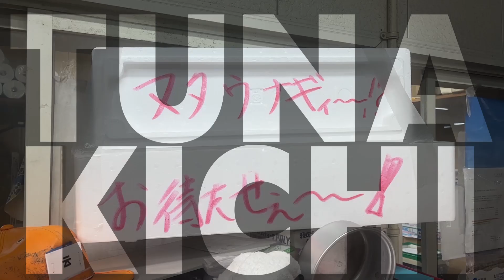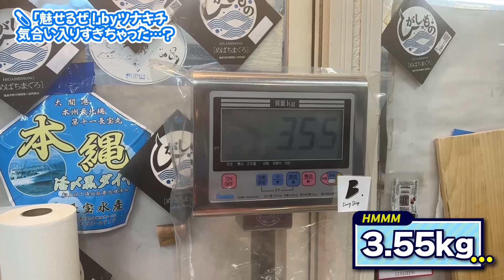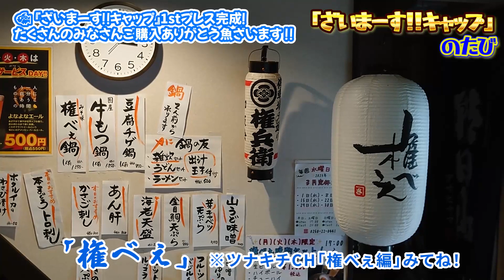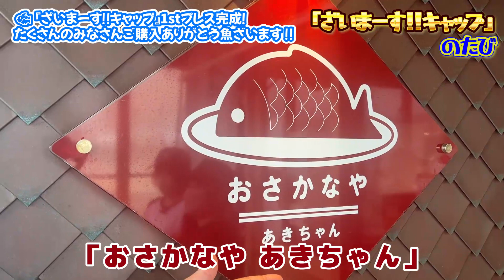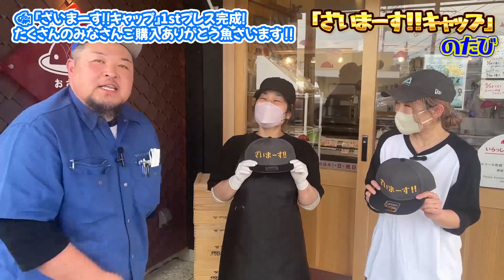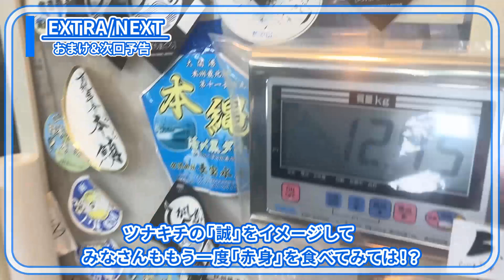天然本マグロ 赤身の衝撃！刺身の原点「赤身」これこそマグロ！まぐろ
鮪吉ツナキチ チャンネル
宮城県塩釜産の天然本マグロ
「脂がのっている」も〇
ところがどっこい「赤身」の深さをもう一度知るのも◎！
マグロの刺身の原点「赤身」！まちがいなし！
『ざいまーす‼キャップのたび』もどうぞ！
なんと！2ndグッズのお知らせも！？

コチラ‼
①Instagram

00:00　プロローグ
00:19　オープニング
01:04　目方当て⁉
03:20　宮城県塩釜産本マグロ
05:27　はじめ！頭の断面＆心臓の場所
07:09　切りひらく音 背～胴横
08:56　マグロの原点 赤身の衝撃
09:20　貴重なアングル ハラ一丁
10:34　手際の良さ！ 中落～解体了
12:34　答え合わせ どんなマグロ⁉
13:13　逆襲の赤身 「脂」だけがマグロじゃない！
14:49　マグロの刺身は赤身から！
15:47　「ざいまーす‼キャップのたび」市場のみなさん
18:44　「ざいまーす‼キャップのたび」ばか酒場 拓蔵
20:14　「ざいまーす‼キャップのたび」新津 権べぇ
21:37　「ざいまーす‼キャップのたび」おさかなや あきちゃん
22:41　ツナキチ公式グッズ 2nd⁉
24:08　「ざいまーす‼キャップのたび」ご購入いただいたみなさん（一部）
24:20　エンディング